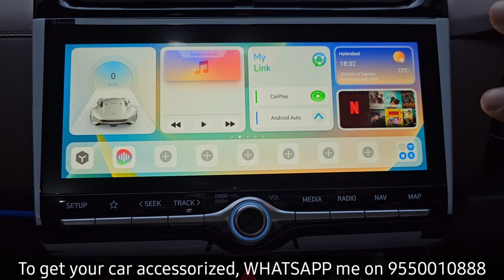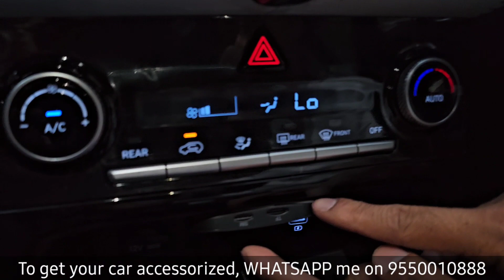ALCAZAR 2023 WITH MUST NEEDED ACCESSORIES! LIGHTING SOLUTION, RAZR SMART PLAYER & MORE #9550010888